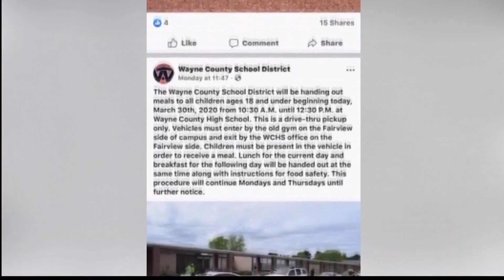Wayne County Covid 19 Feeding Program - Nick Smith